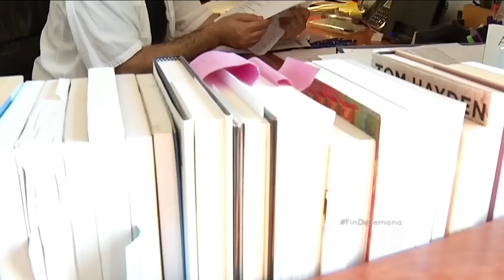Trabajadores migrantes tienen el mayor nivel de aceptación en la última década en el país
La premisa no se cumple en algunos  grupos republicanos, de acuerdo a un estudio realizado  por el  Centro Pew. Hace diez años 55% de la población pensaba que la inmigración era mala y ahora menos del 45% piensa así.